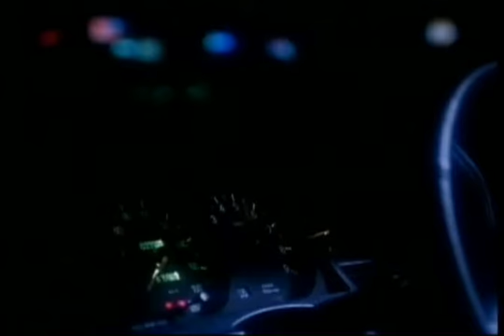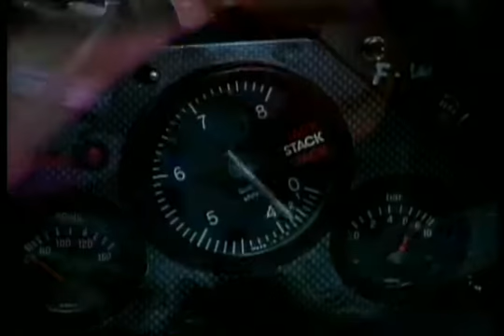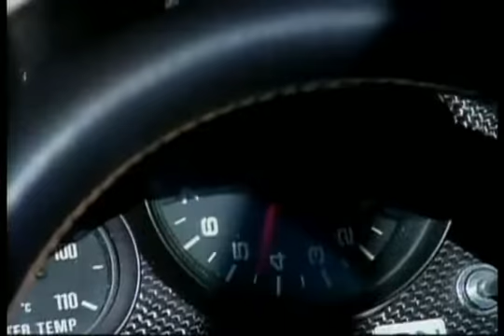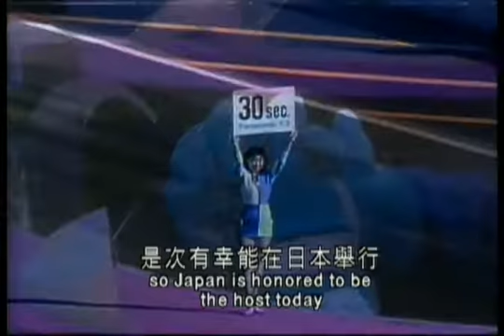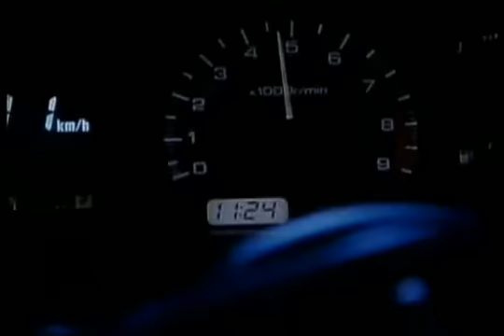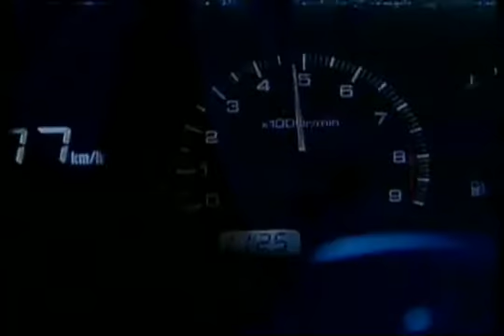Shuto Kousoku Trial 3 part 1of5 (eng subs)